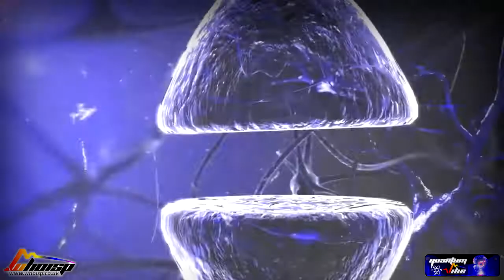Quantum Vibe - Ai Robot Dance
Quantum Vibe Epic Sound track vibe - Ai Robot dance

Whoisp Recording Artist & Music Video Content Creation.

Whoisp Recording Artist, Music Creative Producer and Songwriter. 2017 Digital Journal "Banksy of UK Music with spiritual edge”

(Whoisp? 06/23/2017)

Mixed & Mastered by Delicious Vibe Productions created with Sony & Cakewalk by Band lab